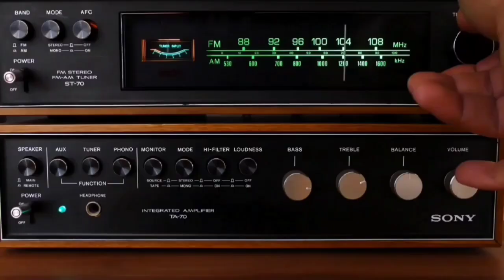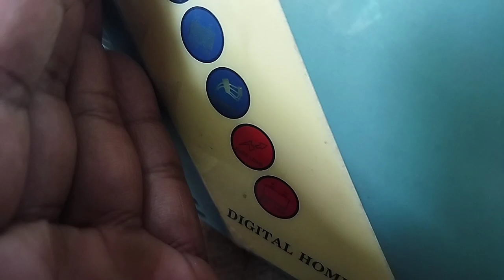Su-Kam Torque 850 No Output Problem || Su-Kam Torque 850 Output Nahi Da Raha Ha